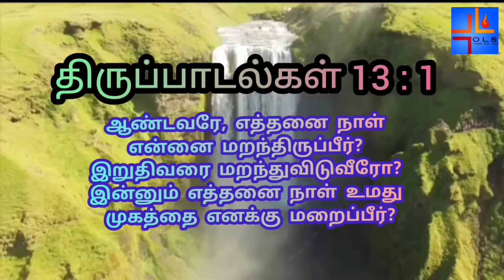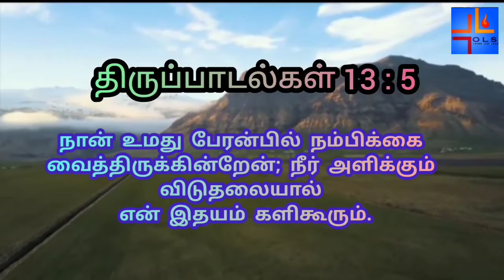Psalm 13 | திருப்பாடல்கள் 13 | Audio Bible | OLS Prayer Team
Each Tuesday Each Psalm!  Let us meditate on the psalm . Stay updated . Praise the Lord